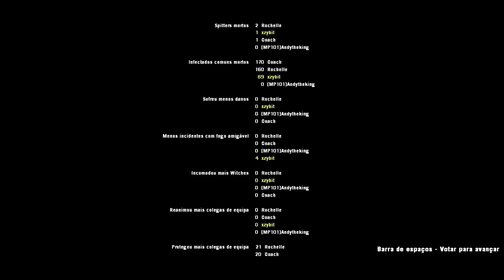Indiana Jones and the Temple of Zombies - Review Ep.3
The ending of our review of this map, with "some" final toughts. Hope you guys and gals enjoyed it and there will be more coming :)